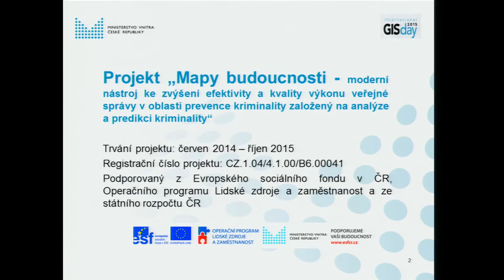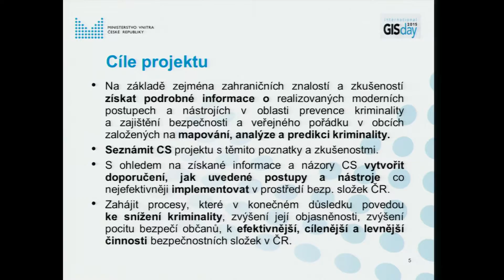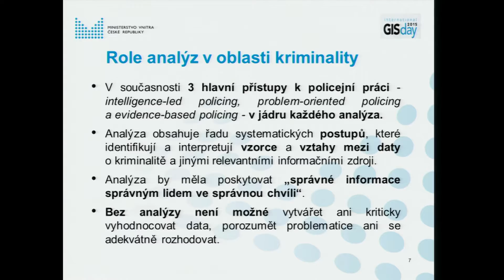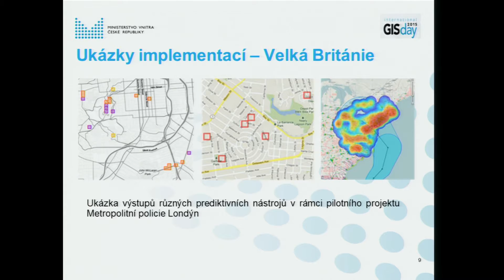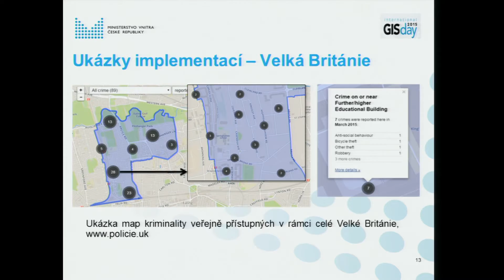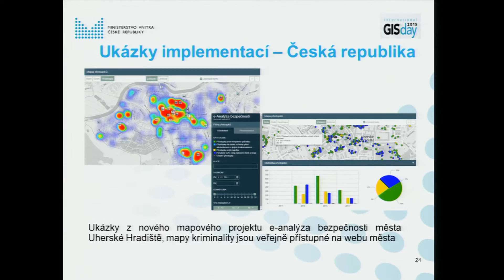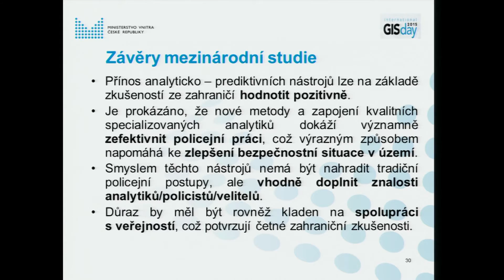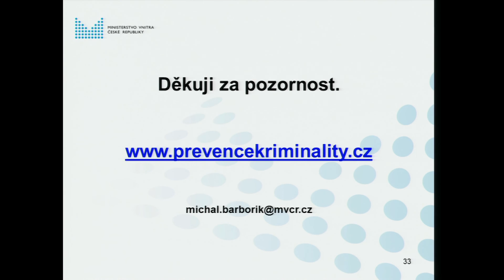GIS DAY 2015 MV: 15 - Mapy budoucnosti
BLOK IV. - PROSTOROVÉ INFORMACE V ČINNOSTI MV
Projekt „Mapy budoucnosti“